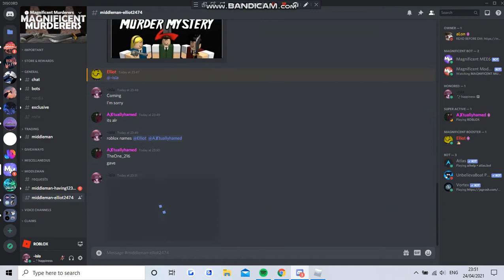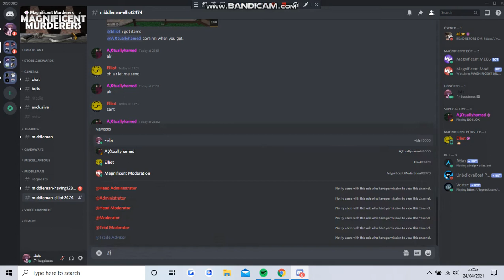middleman 146: mm2 for nitro